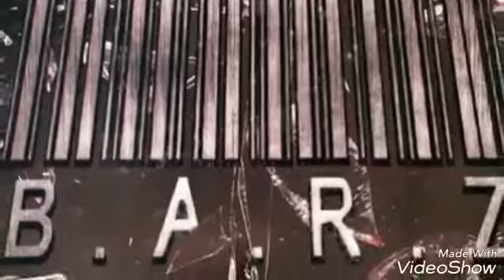Overdose vs Bliz 4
2 B.A.R.Z Vets go at it for the forth time this time its written !!